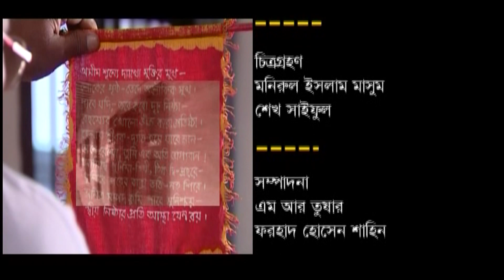Bangla Natok “Baksho” বাক্স Ep-02 শ্রাবন্তী | ইন্তেখার দিনার | Bangladeshi TV Natok ​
রচনা ও পরিচালনা :  দীপঙ্কর দীপন l
অভিনয়ে :  মহিউদ্দিন আহমেদ l আমরুল হক চৌধুরী
আফরোজা বানু l ব্লাক আনোয়ার l হুমায়রা হিমুl
শ্রাবন্তী l আল মামুন l মারুফ মিঠু
গোলাম মাহমুদ l বরকত আলী রাজু
অদিতি নন্দিতা ঝিনুক
পারভিন সুলতানা দিতি